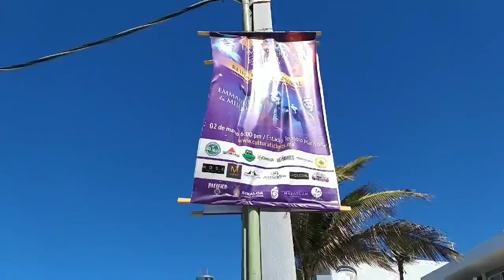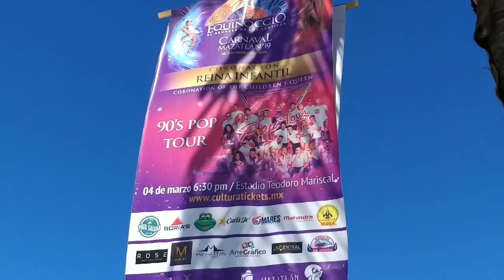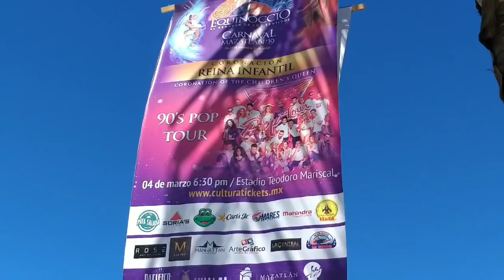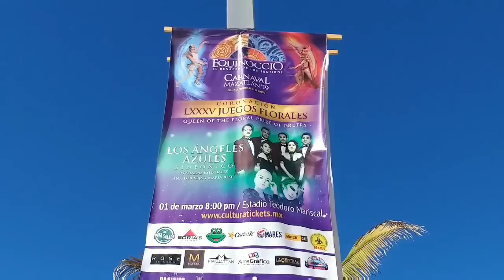YA LISTOS PARA RECIBIR EL CARNAVAL EN MAZATLAN |Acontecimientos en Mazatlan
Ya se la saben, el área de olas altas donde se vivirán parte de los festejos del Carnaval de Mazatlan 2019